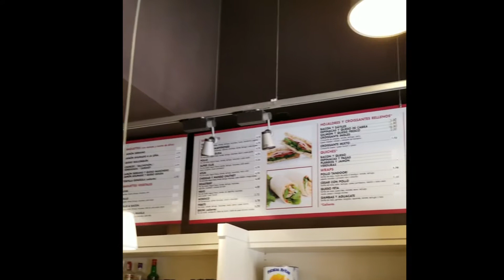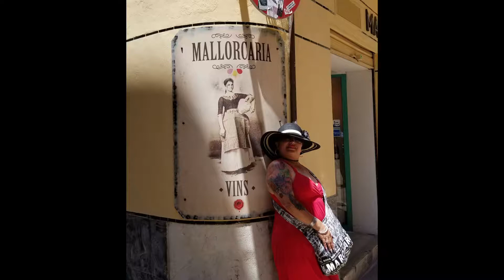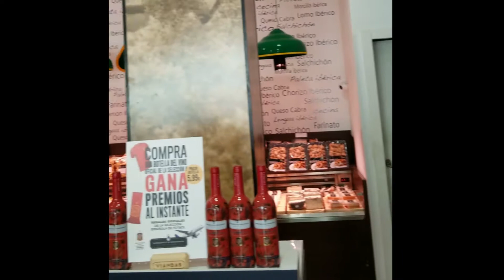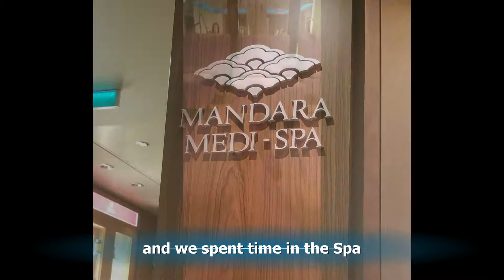Mediterranean Sea - Cruise Day 8 - Palma de Mallorca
Island off the coast of Spain.  We spent a few hours here, the cruise ship docket around 10 am.  We took a bus to an area closer to the city center.
The city had a very relaxed atmosphere and the people were friendly.